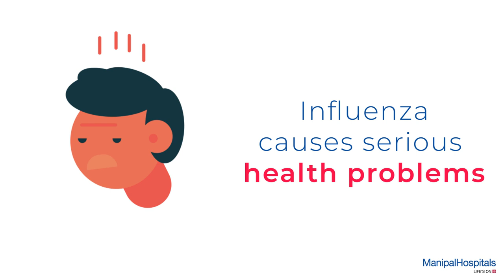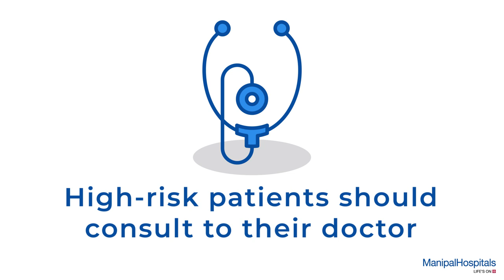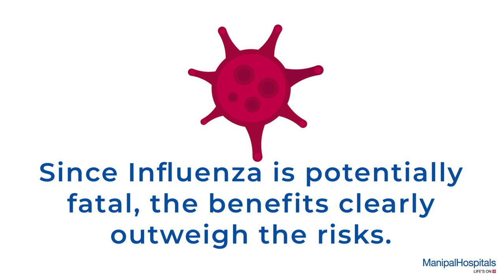Influenza Awareness | Manipal Hospitals Old Airport Road | Manipal Hospitals India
Influenza is a common viral illness that can attack the respiratory system. Manipal Hospitals Old Airport Road raises awareness on influenza and shares 8 things that we need to know about the infection and vaccination against it. Watch the video to know more!